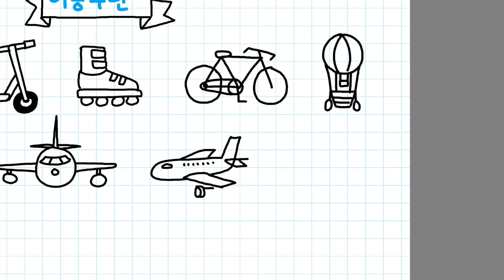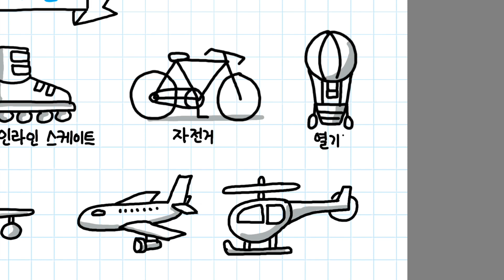iPad + Autodesk Sketchbook 비주얼씽킹 이동수단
Artist: Jinho Jung
H/W: iPad Pro 12.9 + Apple Pencil
S/W: Autodesk Sketchbook